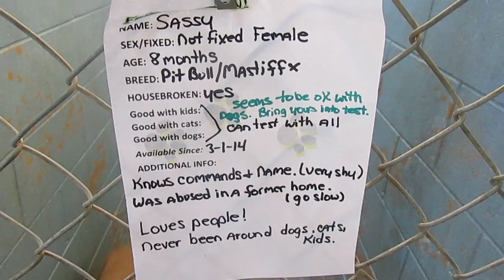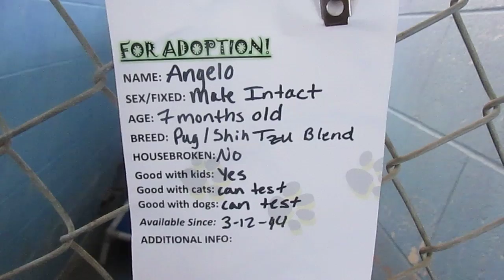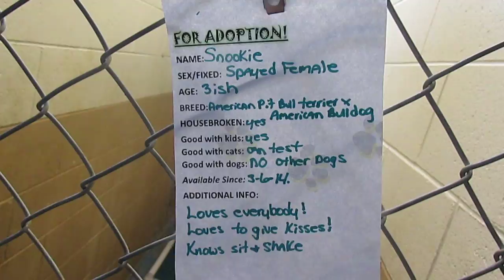DOGS (4) for ADOPTION @ North Platte Animal Shelter ~ 3-12-2014